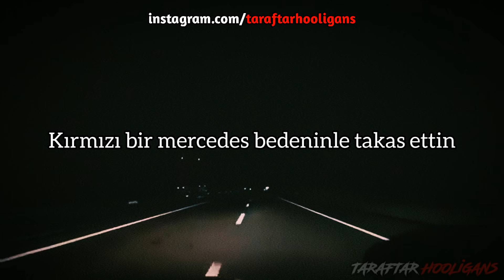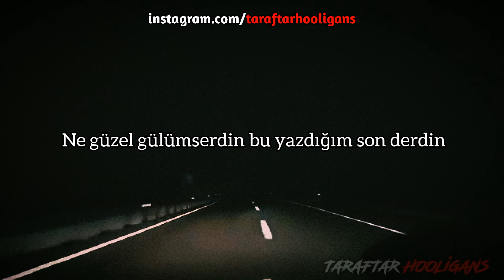Taylan Kaya - Cebimde 10 Liram Var [Altyazılı]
Canım sıkıldı yine kalem kağıt önümde
Geldin yine aklıma yazmak istedim beste
Yazmakla bitmek bilmez bu kalpten bu aşk bitmez
Defalarca söyledim seven kalp aşka yenilmez

Sevmek sevilmekmidir aşka yenilmek midir?
Yoksa her yattığında onu düşlemek midir?
Göz göze geldiğinde çocukça gülmek midir?
Söylesene sevgili senin gözünde aşk nedir?

Aşkı tarif et bana içinde sen ol ama
Ben severken terk ettin gözümde yaş var hala
Sevgi nedir bilmedin ben sevdim sen deymedim
Kırmızı bir mercedes bedeninle takas ettin

Cebimde 10 lira var ne yapsam bilmiyorum
Güzeltepe yolunda t*** bekliyorum
Ben kendimi içerek teselli ediyorum
Deymezmiş hiç bir şeye kendimi mafediyorum

Çarşaf aldım elime boş tütün koydum bir de
Biraz savurdum hayallerimin üstüne
Sardım baba bir üçlü seni unutmak güçlü
Bir duman çektim sonra gülüşün aklıma düştü

Ne güzel gülümserdin bu yazdığım son derdin
Sevmiyorum demişsin seni ben çok mu gerdim?
Gözümden akan seldin sevmeye götün yer mi?
Sevmeyi bilmem ama yediğin şeylerde belli

İnsan kalpsiz yaşarmı tüm insanlar kaşar mı?
Senle çıktıktan sorna kardeşine yavşar mı?
Böyle kahpelik olmaz sevenler böyle yapmaz
Bunu yapan kaşarın bu kalpte hiç işi olmaz

Anlatıyorlar bana o da seni çok sevdi
Senden sonra kimseye sen gibi güvenmedi
Buluştuğunuz yerde saatlerce bekledi
Sen gelmeyince oda hayallerine yol verdi

Diyarbakır misali muamele yapma kardeş
Biz biliriz kim doğru kim yanlış kimse kalleş
Seviyor dediğin kız içime düşürdü ateş
Artık bundan sonra o benden kopan büyük bir leş

Taylan Kaya yazdı bak iyi dinle bu sözleri
Aklına geldiğimde belki dolar gözlerin
Eskiyi hatırlayıp dönmek istersen geri
Dönme artık istemem senin o kahpe kalbini

MTAR